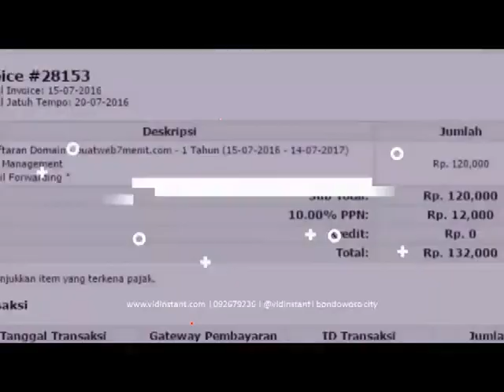suplayer termurah minyak ikan prolacta di Banda Aceh Aceh Hub 081282707458